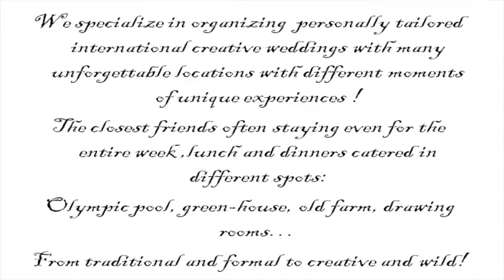Relais Villa Lina Wedding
Celebrate your unforgettable wedding at Relais Villa Lina in the heart of ancient Etruria 1h. from Rome Airport
Celebrate il Vostro indimenticabile Matrimonio a Relais Villa Lina